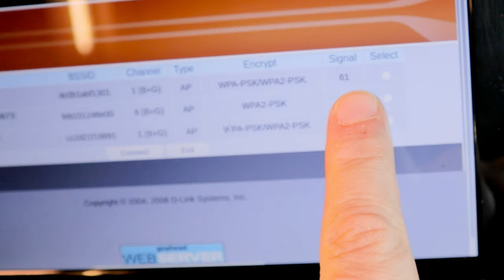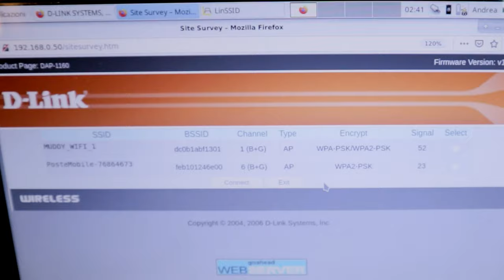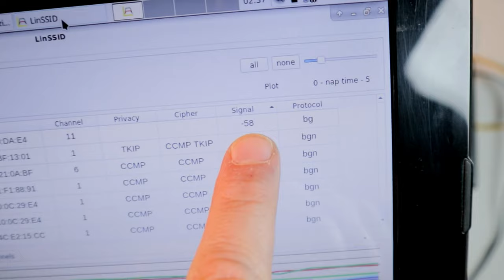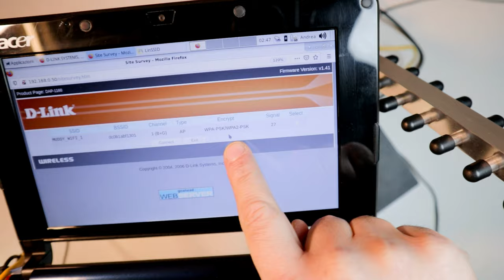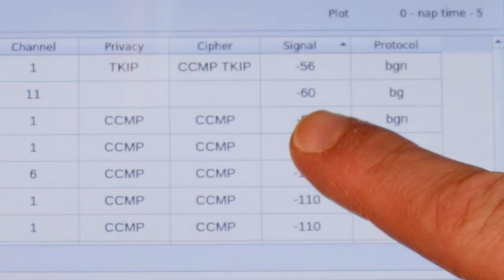How to Extend Wifi Range with Yagi-Uda Antenna, Omnidirectional and Parabolic Reflector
1) 0:00 Intro and Unpacking
2) 01:26 How WIFI works
3) 03:04 Antenna Radiation Diagram
4) 03:34 WIFI Antenna Polarization
5) 04:06 Gain and Attenuation
6) 04:53 Empirical Antenna Comparison
7) 05:38 Conclusion

The wifi transmits information using radio waves at the frequency of 2.4 ghz or 5.8 ghz with the band divided into multiple non-reserved channels that is shareable by different networks and therefore subject to interference and drops in performance; so in practice you have to choose the least clogged channel, usually routers do this automatically, and direct the power of the waves exactly where we are interested in coverage.
To cover a medium-sized house, just place the router in the most central point, as high and without obstacles as possible, even if currently mesh networks are able to extend coverage by creating additional access points in absolute transparency for the user. , while to cover areas outside the home it is advisable to use an external antenna, preferably directional.
Radio waves are electromagnetic radiations which according to classical electrodynamics consist of electromagnetic waves formed by synchronized oscillations of electric and magnetic fields that travel at the speed of light in vacuum, while in quantum mechanics the electromagnetic radiation is understood as composed of photons, even if this to choose is to position an antenna in an optimal way, it is not very relevant.
Specifically, the Yagi type antennas, named after one of the two Japanese inventors, commonly used in the reception of television signals, is an antenna composed of a reflector, a dipole and directing elements parallel to each other at about half a wavelength of the optimal frequency to receive fixed along a rod called boom, it has a typical gain from 6 decibels to 20 decibels and a good directivity, proportional to the length of the boom and the number of directors and can be used both in reception and in transmission.
The directional characteristics in the space surrounding an antenna are represented with the radiation pattern which for example for an ideal isotropic antenna is a sphere, as it radiates equally in all directions; so once you replace the omnidirectional antenna of the router with the yagi directional one, you will go from an omnidirectional donut pattern to a lobe pattern, with the larger main one designed to send radio waves mainly in that direction.
Furthermore, to optimize the radio links, the polarization of the antennas must also be considered.
The directions of oscillations of the two fields making up the electromagnetic wave are perpendicular to each other, the orientation of these oscillations is defined as polarization and by convention we refer to that of the electric field; in fact, to ensure that the radio signal induces tensions on the receiving antenna with the maximum possible intensity, the antenna and the radio waves must have the same polarization so as to align the electric field of the radio wave and the length of the antenna element; furthermore, it is necessary to keep in mind both the gain of the antenna which is essentially the ability to concentrate the electromagnetic field in a specific direction, and the propagation of electromagnetic waves which essentially depend on the constitution of the earth's atmosphere and the frequency of the wave.
Furthermore, it is necessary to consider the attenuation due to the reduction of the amplitude caused by the energy transfer of the wave to the propagation medium as a function of the distance traveled in the medium.
Using a web interface of an old wifi router, I check the level of the received signal coming from the ADSL router, about 10 meters away, separated by a floor, comparing the levels reached by the receiving router with the omnidirectional dipole antenna in supplied, without antenna, with a self-made parabolic reflector and a Yagi antenna.
Then I repeat the comparison, but I check the values ​​of the wifi signal using a scanning software for ubuntu on an old netbook, in this case the wifi router acts as an access point.
In both tests the best signals were detected with the omnidirectional antenna and with the self-built parabolic reflector; therefore in the home environment the Chinese Yagi antenna has not proved to be very effective, if instead you need to take the signal out of your home by placing the Yagi antenna outside, it could be useful, always bearing in mind all the aforementioned specifications features.